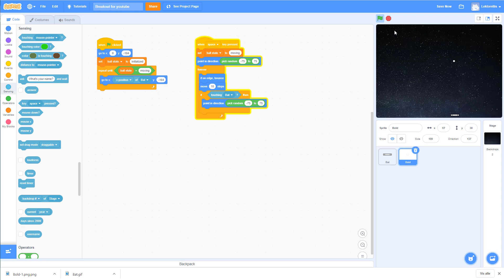Breakout i Scratch - Ramme bold med bat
I denne video demonstreres hvordan man kan få bolden til at springe tilbage fra battet, når bolden rammes med battet.